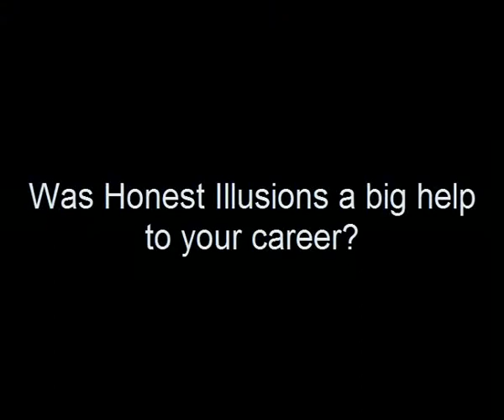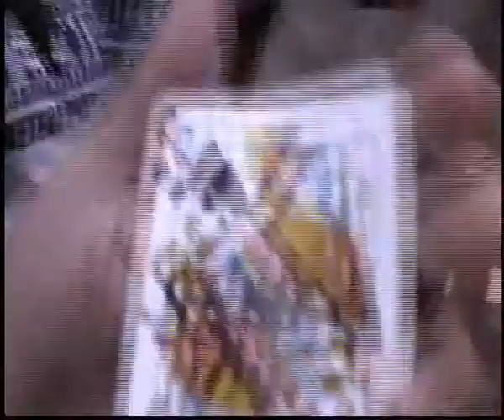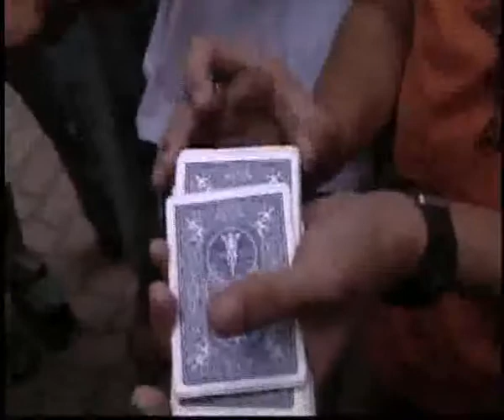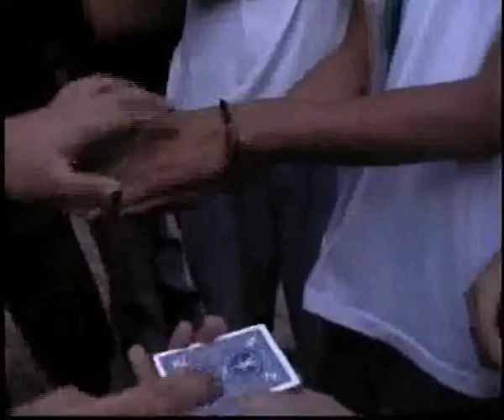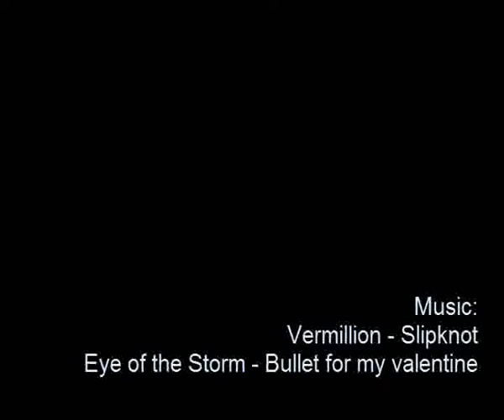PUP Honest Illusions - Amiel with SAMASA